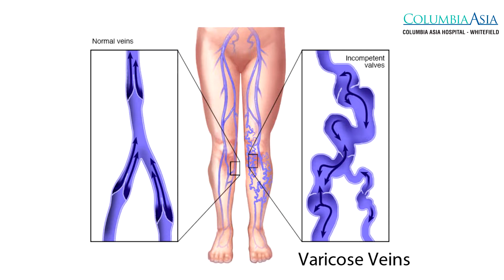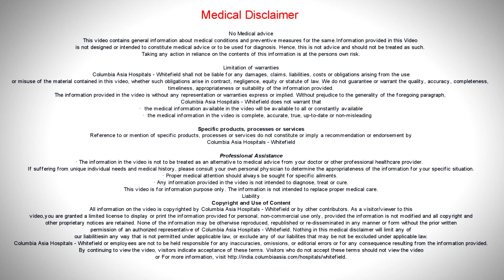What problems can occur if Varicose Veins are left untreated? And Can it be prevented?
Dr. Narendra Kumar Reddy - Consultant - Vascular Surgery, Columbia Asia Hospital - Whitefield